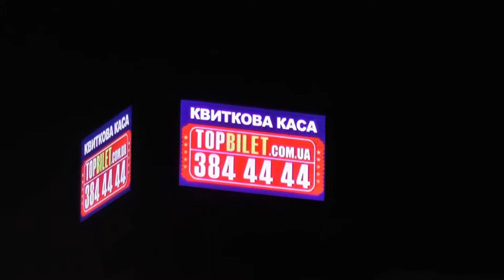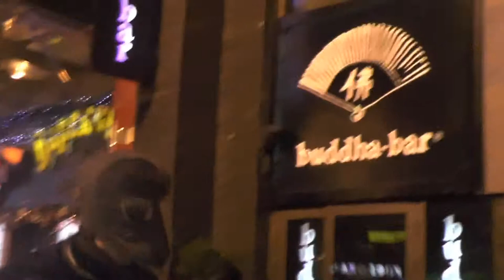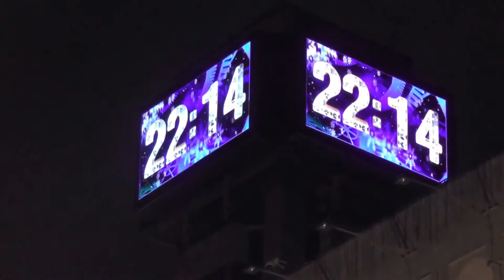20131214 030800 Видеофиксация состояния ул Крещатик и Грушевского 13 12 13 22 16